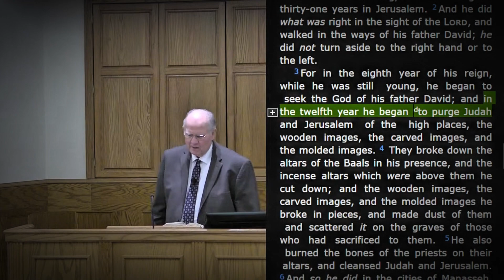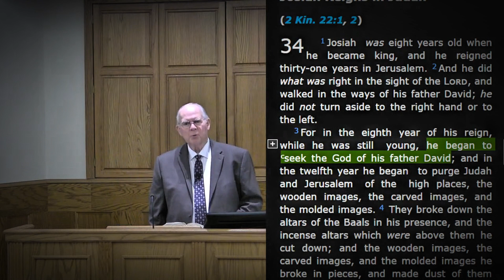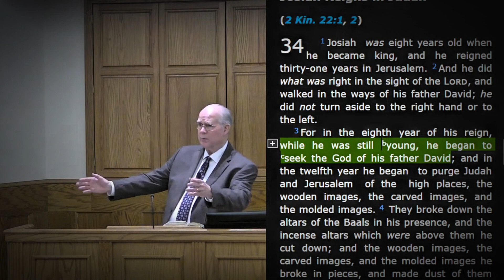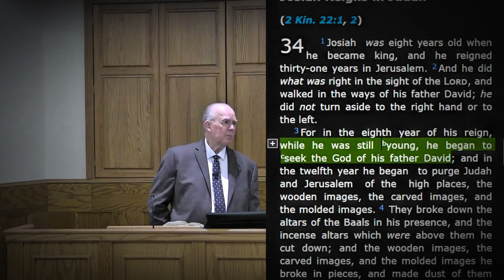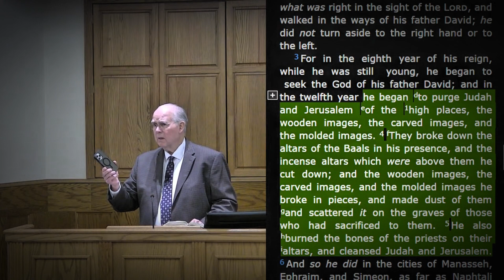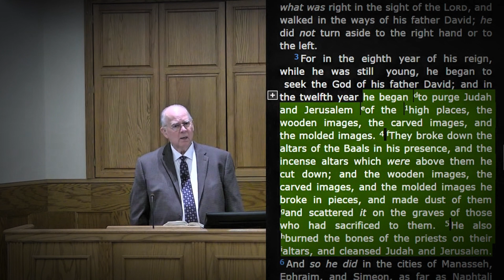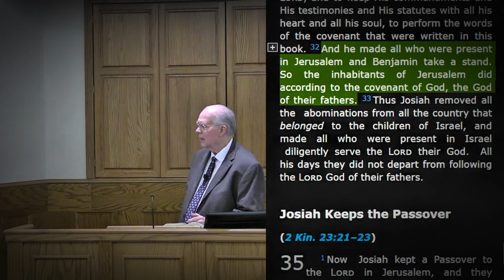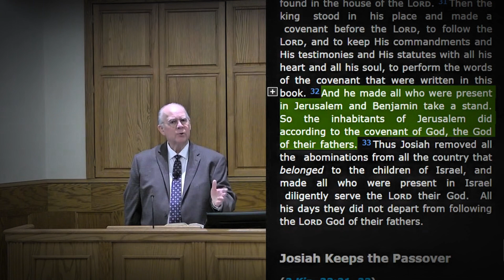The Leadership of King Josiah | A Study of Biblical Leadership from 2 Kings 22-23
This sermon on the leadership of King Josiah focuses on his commendable qualities as a leader. It emphasizes Josiah’s dedication to seeking God from a young age, his efforts to purge Judah of idolatry, and his commitment to renewing the covenant with God. The sermon highlights Josiah’s background, his rise to kingship at eight years old, and his actions that aligned with prophecies and the law of Moses.

00:00:00 Introduction
00:03:00 Josiah's Early Life and Kingship
00:07:13 Josiah's Fulfillment of Prophecy
00:10:30 Josiah's Commitment to Seeking God
00:18:03 Josiah's Removal of Idolatry
00:26:25 Josiah's Balanced Leadership and Covenant Renewal
00:30:43 The Lord's Supper as Covenant Renewal
00:33:01 Ongoing Covenant Renewal
00:33:14 Josiah's Leadership and Legacy
00:34:26 The Call to Seek God